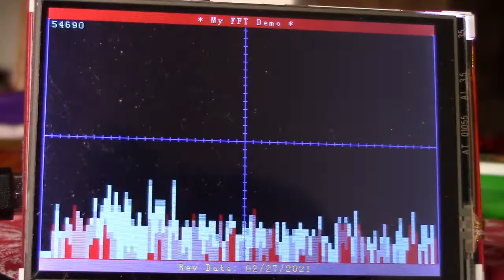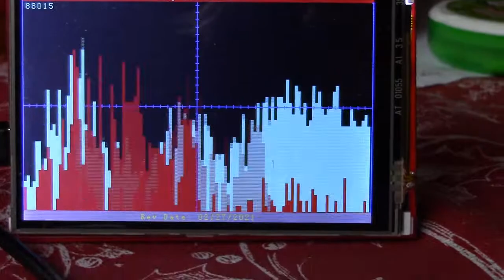TFT BlackPill FFT Display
Short FFT Demo built with the STM32CubeIde, using a 100Mhz F411 Black Pill, a 3.5" MCU Friend compatible TFT display, and for input, an analog Mic BreakOut board attached to the F411's ADC input, pin B1 .  For reference: DC on left, & ~5.5Khz at right. Top Left Numbers are frame refresh times, in Micro Seconds (10 to 20 FPS).